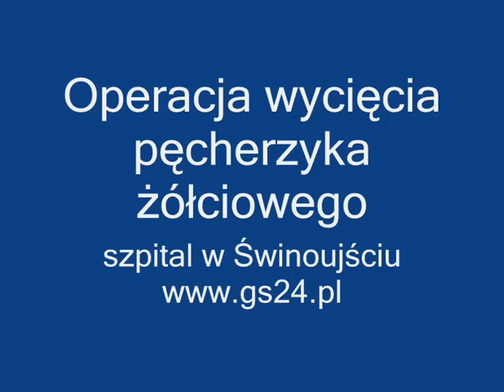Operacja wycięcia pęcherzyka żółciowego w świnoujskim szpitalu.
Operacja wycięcia pęcherzyka żółciowego w świnoujskim szpitalu. Przeprowadzona przez lekarzy: Krzysztofa Szczuckiego i Elżbietę Kozłowską.